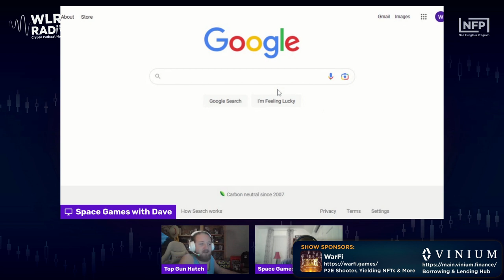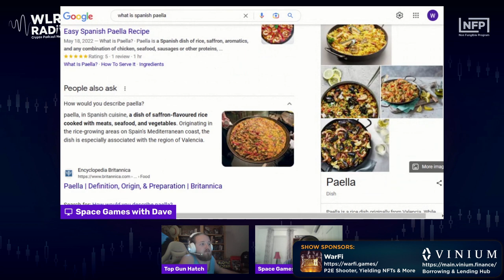WLRS Crypto Radio 33 | The Daily Crypto Show | Binance Sued by CFTC, Lee Mullican NFTs, Inflation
It was a wild couple days in crypto and this episode of WLRS Crypto Radio covers the biggest breaking stories including the Binance lawsuit from the CFTC, A greedy crypto protocol owner who was taken down a peg, Lee Mullican NFTs, the Coinbase initiative for inflation-adjusted stablecoins, and more.

Listen to more episodes at anchor.fm/wlrs  or anywhere podcasts are heard.

WarFi, P2E Shooter on the BSC Network bringing fun and engaging P2E experiences to the blockchain.

Vinium, Defi Hub with borrowing and lending solutions on AVAX.

Join the Frozen Walrus Discord (Home of the WLRS Radio Podcast)